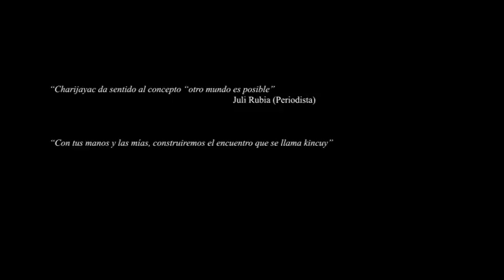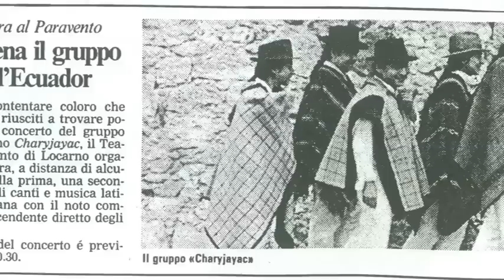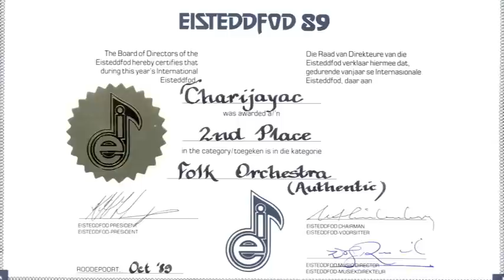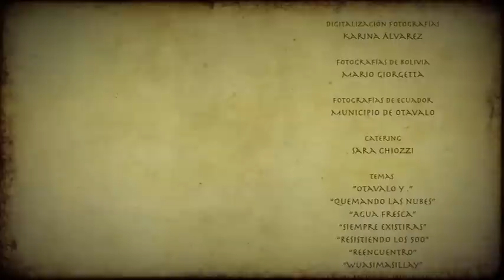Documental CHARIJAYAC 25 AÑOS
El Grupo Charijayac, quiere compartir con todos sus fans el nuevo documental de la historia de la agrupación: CHARIJAYAC 25 AÑOS